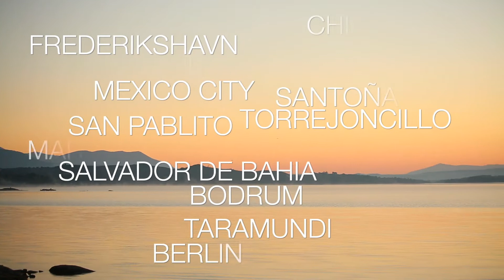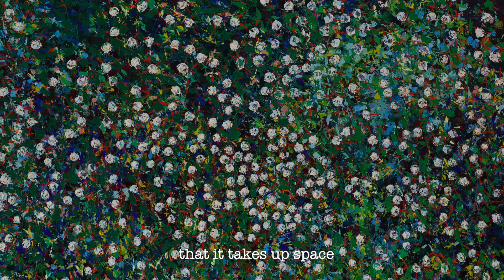The Journey of The Blue Salmon. Pia Andersen art 2021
In the film you go behind the scene of the exhibition,. You are invited to visit the creative spaces of Pia Andersen in her own studio as well in the studios of the ceramics and the glass craftsmen with whom, she has cooperated. The video is about preparing a large solo exhibition, this one to be shown at two different museums in Denmark 2021: Silkeborg Bad ArtCenter June,5 - September, 19 and Kastrupgårdsamlingen, Copenhagen October, 7 - Jannuary, 23, 2022. The title is ment to illustrate her artistic life going up stream choosing her own way off the beaten road.The video has been realised by Pedro Luis Jiménez Arnaiz.